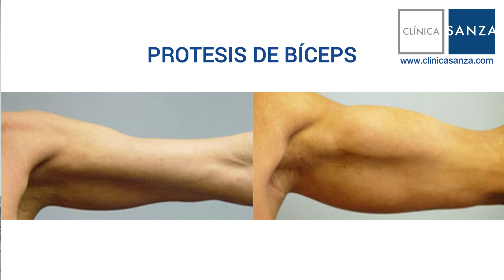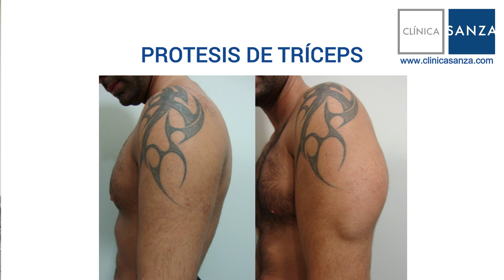Prótesis de bíceps, tríceps y hombros con implantes o grasa propia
El Dr Giuseppe Anastasi, curujano plástico, nos exlica cómo se pueden poner las prótesis de bíceps, tríceps y hombros. Veremos casos de antes y después, veremos dos técnicsa completamente diferentes (implantes o con grasa propia) y nos resolverá dudas de cómo es la cicatriz, qué tacto queda después de la operación, dónde se pone el implante ...